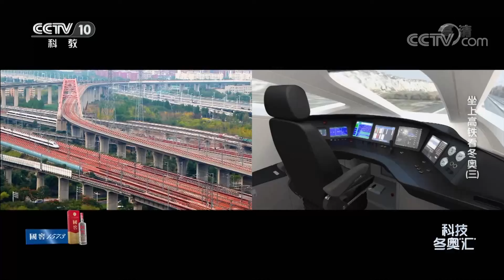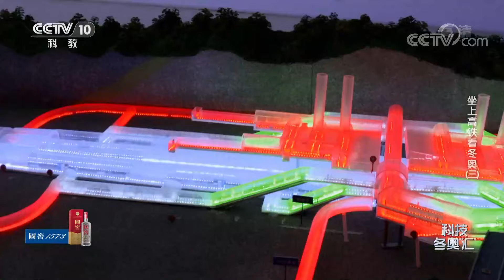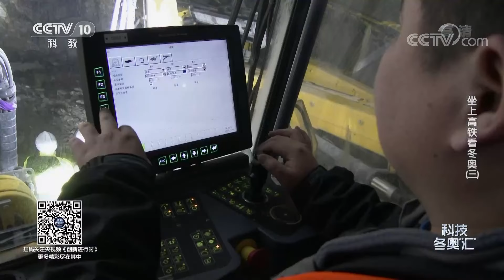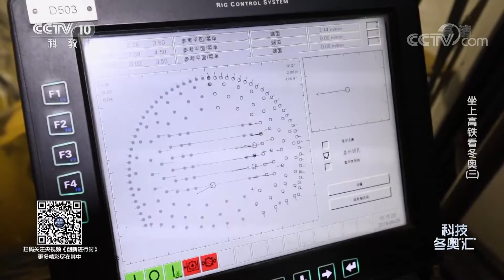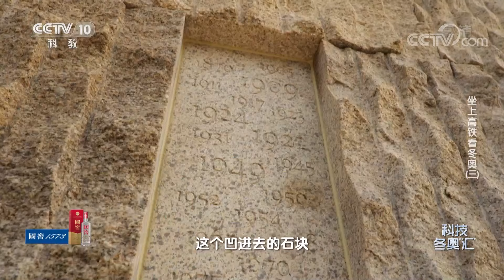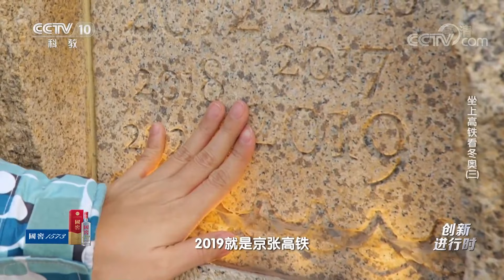建设奇迹！怎么才能在长城下的山体里修建出一座巨型地下车站呢？20220203 |《创新进行时》CCTV科教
本期节目主要内容：八达岭长城站，这座地下车站占地39852平方米，相当于6个足球场大小，分三层，由78个大小不一的洞室组成，交叉密集，堪比一座庞大的“地下宫殿”。如此庞大的建设规模，同时还要顾及地面上长城和周边文物的安全，怎么才能完成建设又确保长城“万无一失”？